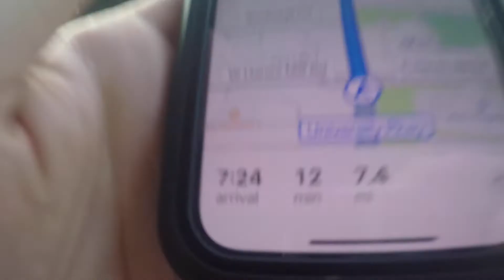The Haunting of Edwards/Payne Road